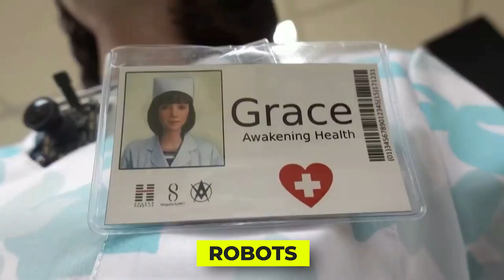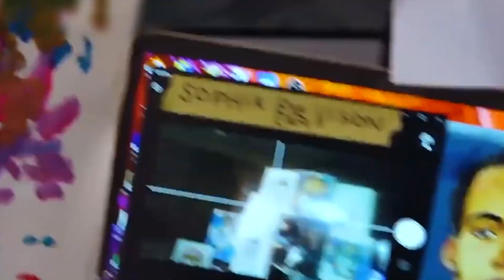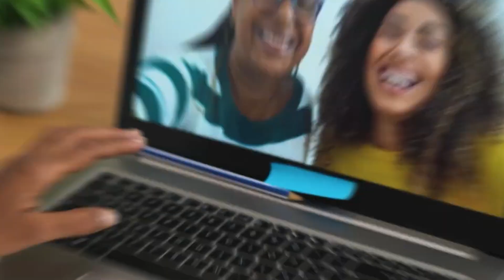Feeling Lonely? Meet Grace, the Humanoid Robot Nurse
Humanoid Robot Nurse

Do you have old parents who need to be taken care of? Yet, your lifestyle cannot meet their constant needs, especially medicines and treatments. Meet Grace, who is a humanoid robot nurse the solution to all your problems.